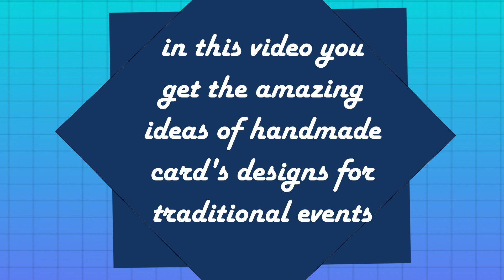Simple and Easy Cards ideas | Hubba's Art | traditional events | cultural festivals.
This video is about some beautiful card designs.
you can get fantastic ideas to design a beautiful card for any special event or any traditional occasion.
below are the links of my previous videos about card's ideas.